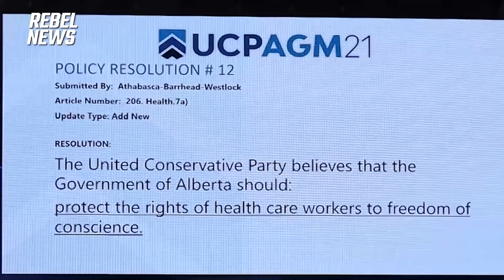UCP AGM Day 2 recap: Jason Kenney's speech, exclusive interviews and a shocking policy resolution